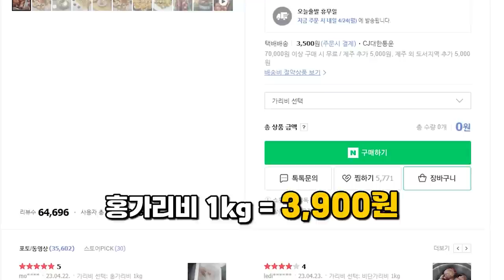불닭팽이버섯과 가리비찜 듬뿍! 리얼사운드 먹방 | 홍가리비 비단가리비 | 불닭소스 | Spicy Steamed Scallops Seafood Mukbang Asmr